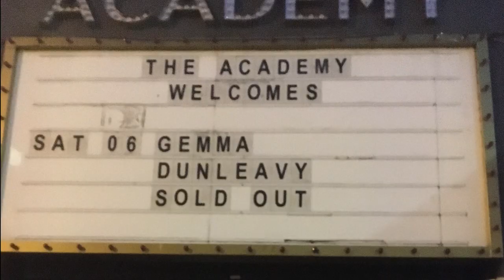UP DE FLATS TOUR HOME VIDEO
highlights and homely moments from the Up De flats tour.